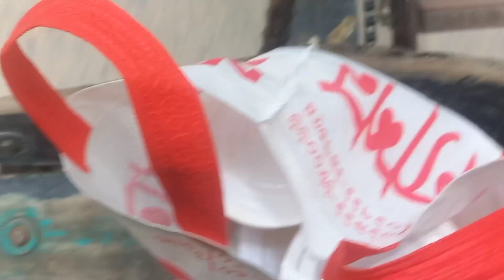সমাবেশের কারণে জনজীবনের ভোগান্তি 🤦‍♀️vlog love illness Muharram Allah Hu Akbar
আসসালামু আলাইকুম কেমন আছেন সবাই আশা করি আল্লাহর রহমতে সবাই ভালো আছেন সকাল সকাল আজকে আবার গিয়েছিলাম সরোয়ার দিতে আসার পথে জায়গায় জায়গায় পুলিশের বেরিকেট জনজীবনের ভোগান্তি সমাবেশের কারণে